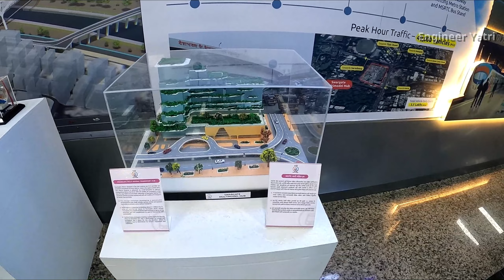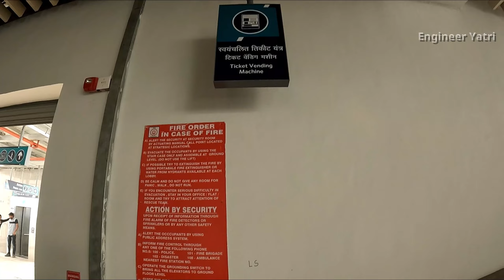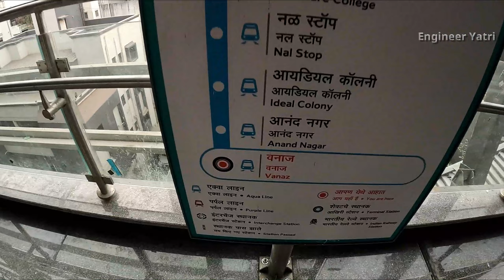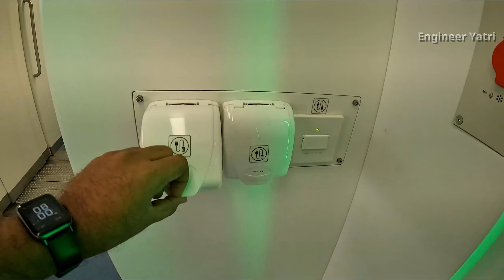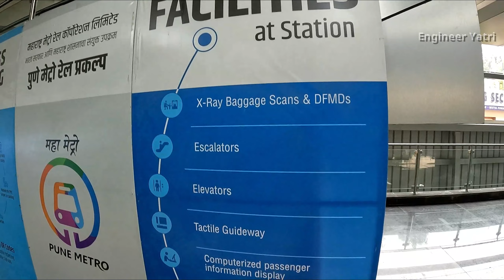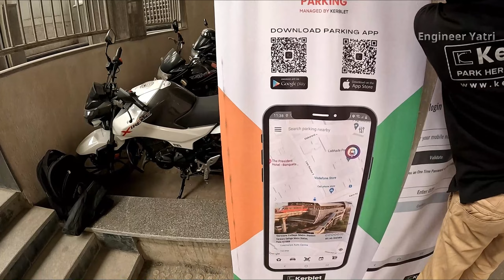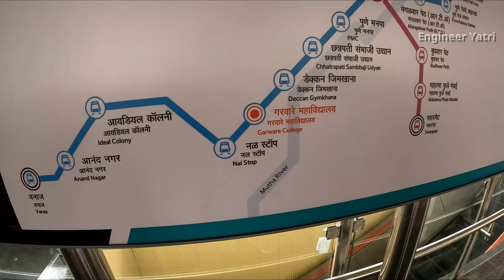Pune Metro | Pune Metro First Journey | punemetro | Pune Metro Latest Update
Pune Metro Route

Aqua Line: Vanaz - Anand Nagar - Ideal Colony - Nal Stop - Garware College

Purple Line :
PCMC - Sant Tukaram Nagar - Bhosari - Kasarwadi - Phugewadi

GoPro Accessories